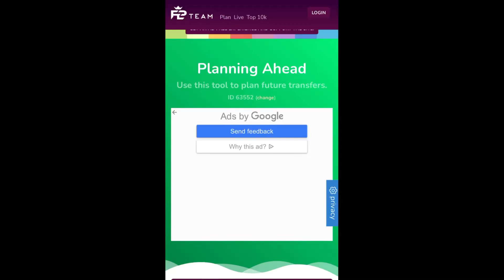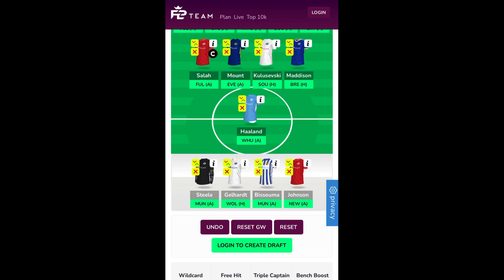MY FIRST FPL 2022/23 GW1 DRAFT! | Pre FPL Release Mock Team For The New FPL Season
In todays video I use FPL.Team to build an ultimate pre release mock team draft!